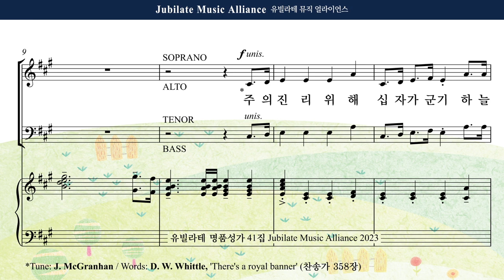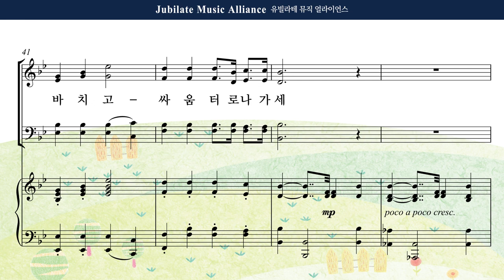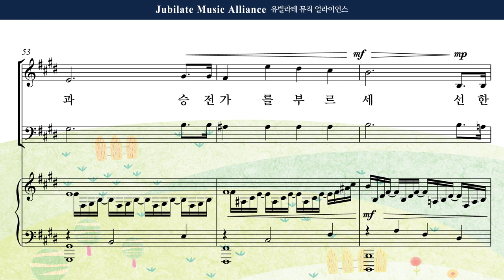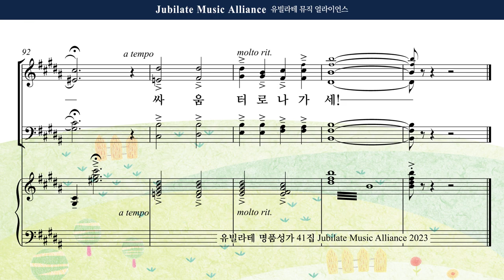[유빌라테 41집] 14. 장은총 - 승전가 Soprano